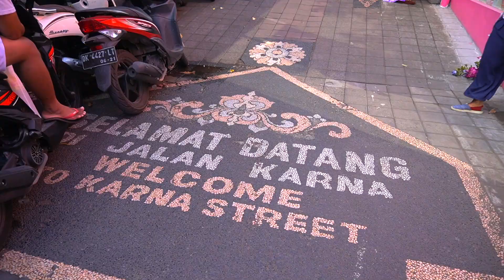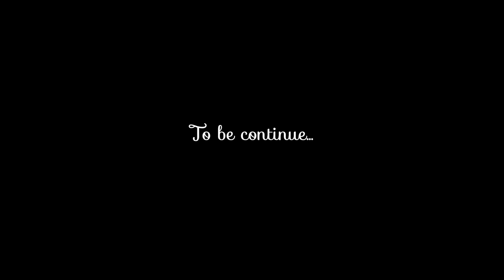[BALI #8]バリ島ライステラスでランチを楽しみ、ウブドの街中へGO!!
贅沢な風景を前に食らうナシゴレン、ハマります、ええハマります。
NEXTウブド市街ではあんなTシャツ屋さんやこんなスタバさんへお邪魔しちゃいます。。。！

BALI3泊5日の旅。BALIに4年連続行き、プロポーズ、そして式を挙げた私たちが伝える「BALIにハマる魅力」。BALIに行ったことが無い人、要チェケです。（行ったことある人もね！）